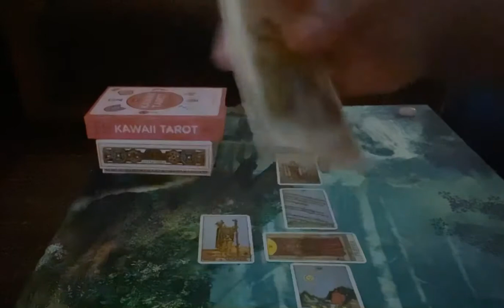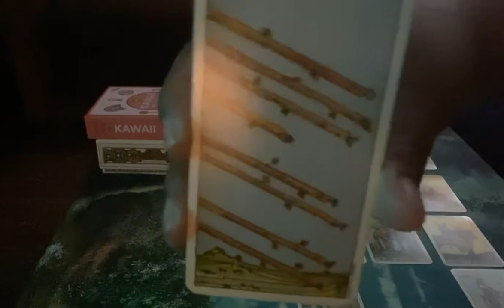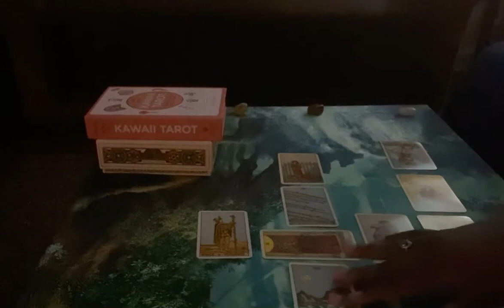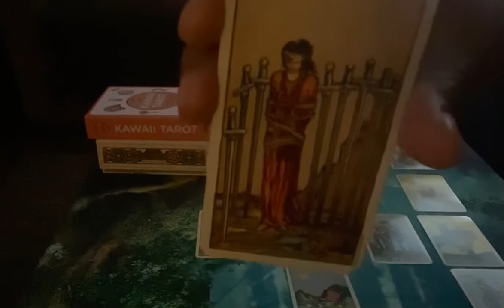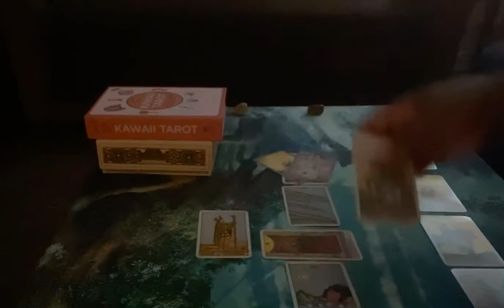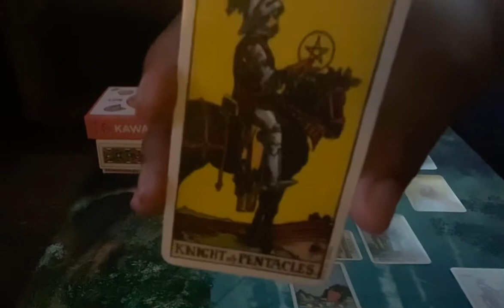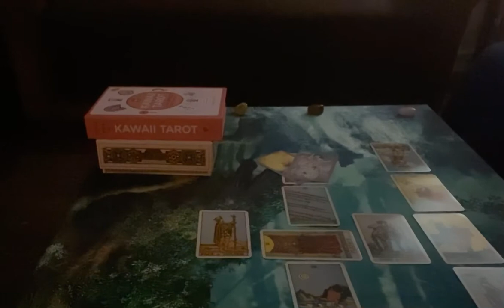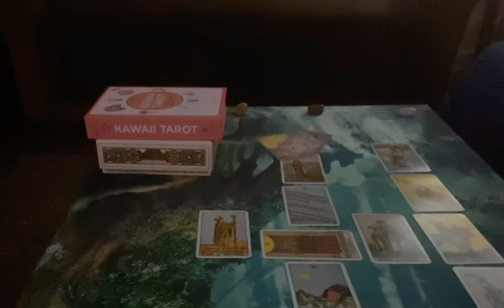Scorpio Weekly Reading (Take A Risk) May 3rd- May 10th